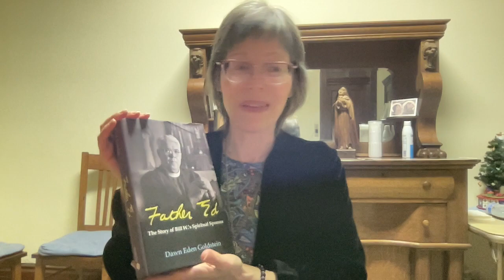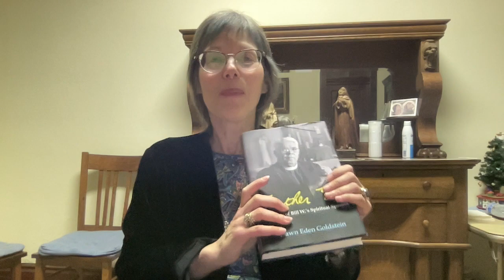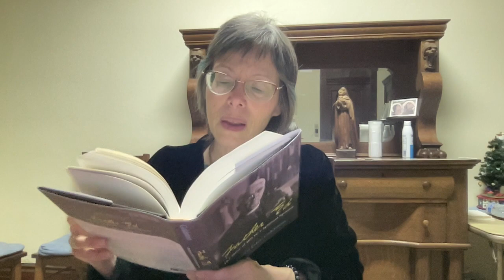Answers to questions on Father Ed for James A. Percoco's class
In which I answered questions that high-schoolers asked after reading Father Ed: The Story of Bill W.'s Spiritual Sponsor my biography of Father Edward Dowling, S.J.